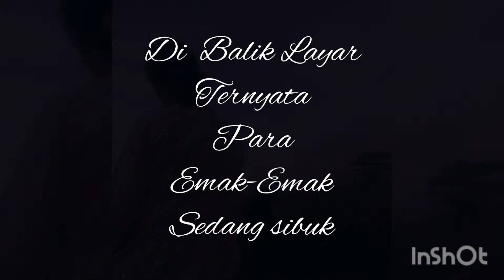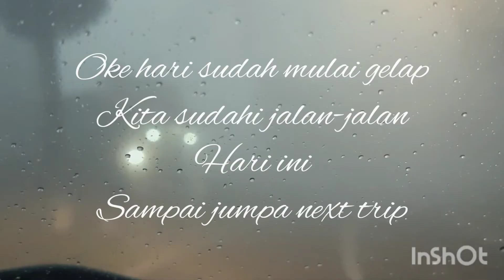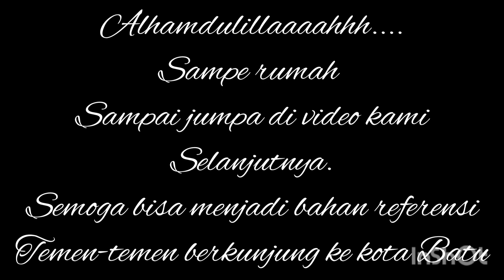Jalan-jalan ke Cangar Kota Batu (Brakseng-Cangar-rest area tunggangan)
Jalan-jalan kali ini kita cobain naik ke cangar,  lewat kota Batu... di jalur tersebut kita temukan arboretum, kawasan desa wisata brakseng, air panas cangar. ke air panas udah pernah dan saar itu ramai, kita coba ke brakseng.. medannya sulit, kita bawa kendaraan FWD 1200cc matic. jadi demi keamanan dan hari sudah sore kita putuskan ke rest area tunggangan.